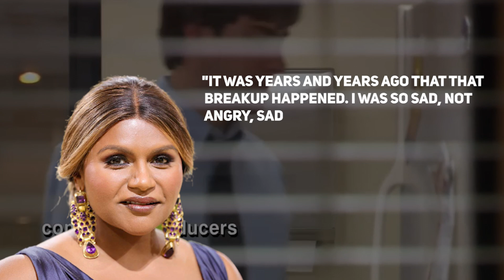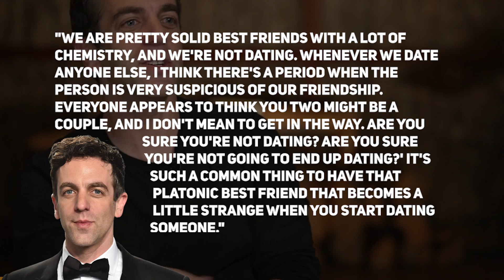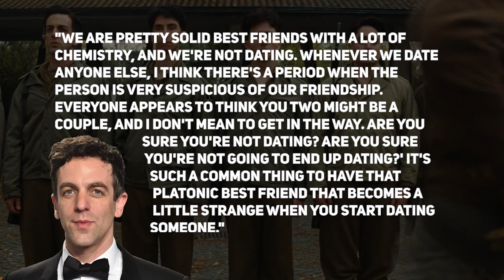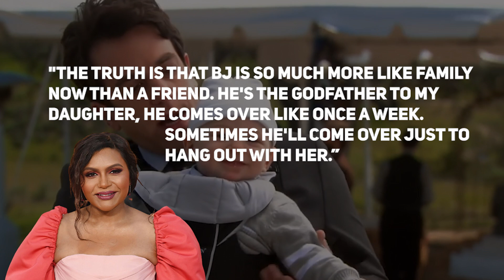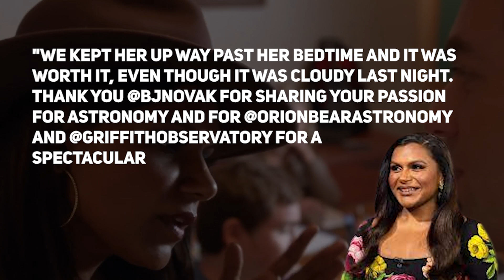Everything About Mindy Kaling And BJ Novak's Relationship!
Hi there, and welcome to CelebDot! Mindy Kaling and BJ Novak have a unique relationship. They first met on the set of the American version of "The Office," where they both worked as writers and actors. And ever since, their relationship has been the subject of much speculation. So in today's video, we will get to know more about them!